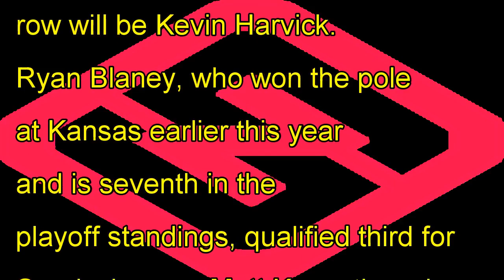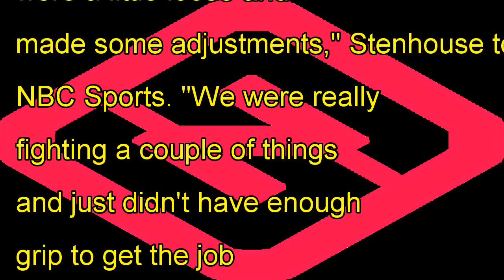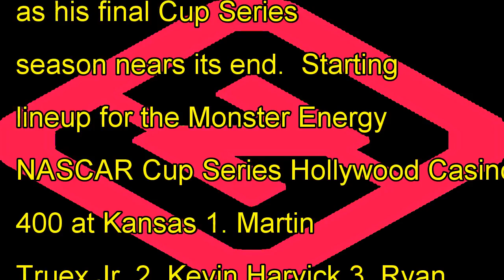Nascar starting lineup at kansas: points leader martin truex jr. claims the pole